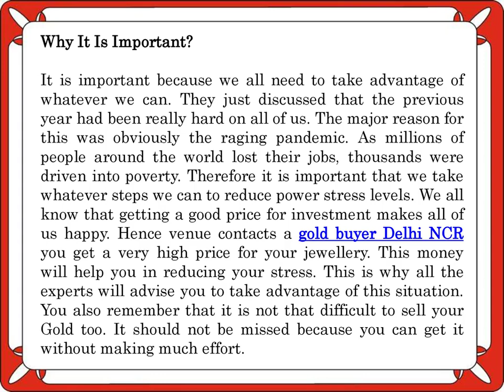Why New Year Is The Best Time To Sell Gold in Delhi NCR?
Cashfor Gold & Silverkings is one of the best gold and silver buyer in Delhi NCR. In this video, you will know that why new year is the best time to sell gold in Delhi NCR